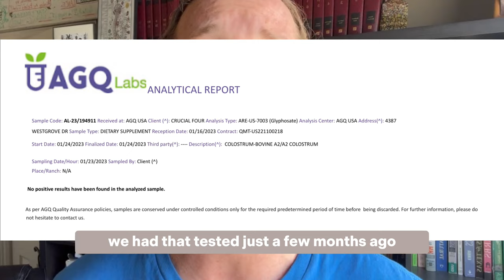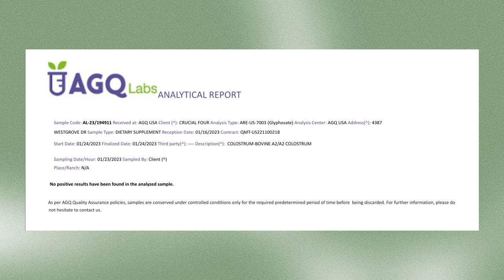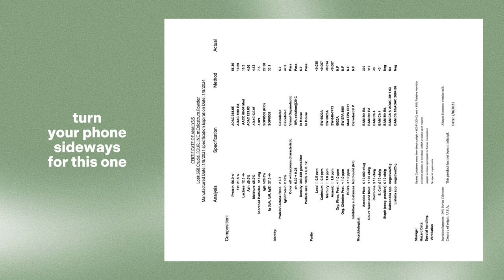Exposing Scam Colostrum Products You Need to Avoid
Uncover the Colostrum Conspiracy and learn why full-fat, grass-fed colostrum is superior to processed alternatives. Discover the truth about this powerful supplement!
What to look for when buying colostrum, why full-fat colostrum is best + how to avoid Colostrum Cartels.

Chapters
0:00 Intro
0:30 What is Colostrum
1:00 Dont buy Colostrum that mixes easy in water